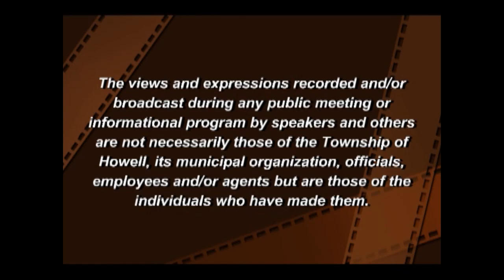Howell Township Planning Board Meeting 11/7/2024